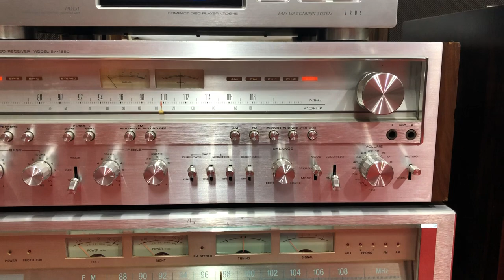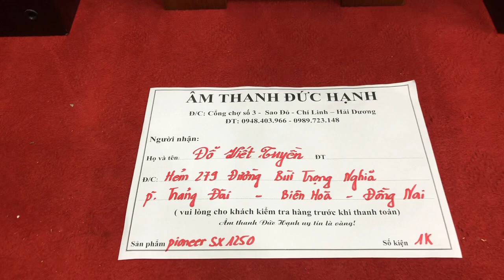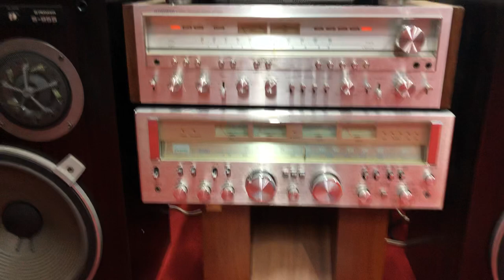Test amly pioneer SX 1250 gửi TUYỀN ở ĐỒNG NAI ngày 18/12/2018 lh _ 0948 403 966 _ 0989 723 148